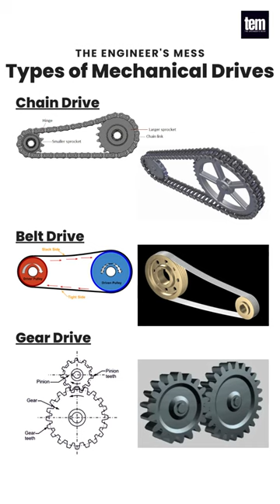Types of Mechanical Drives, Chain Drive, Belt Drive, Gear Drive